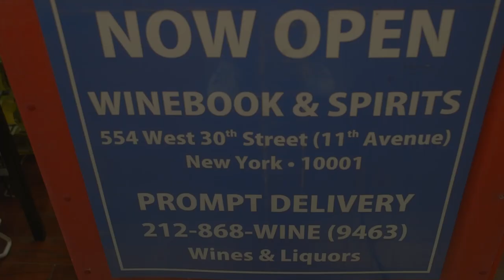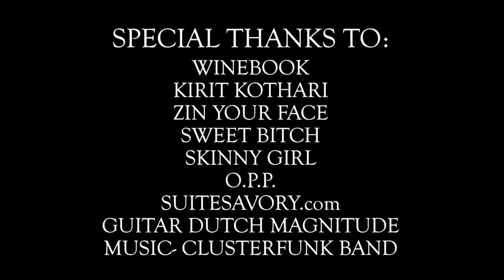WIne-1-1 : Sweet Bitch Merlot vs Zin Your Face Zinfandel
Lars Rassin, Spirits Correspondent for WINE-1-1, visits Kirit Kothari of Winebook in Chelsea for a taste test between a cross varietal match up between Sweet Bitch Merlot & Zin Your Face Zinfandel.